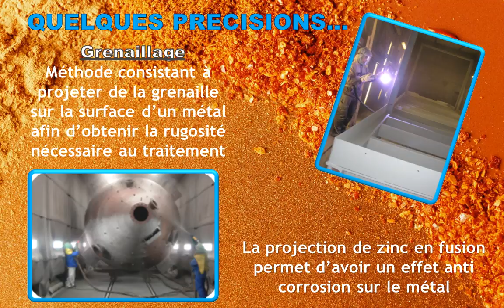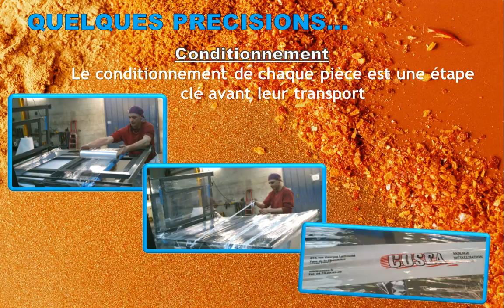Présentation Cosea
Une entreprise de traitement et revêtement de surfaces. Pour plus de renseignements veuillez consulter notre site internet en saisissant Merci à tous.